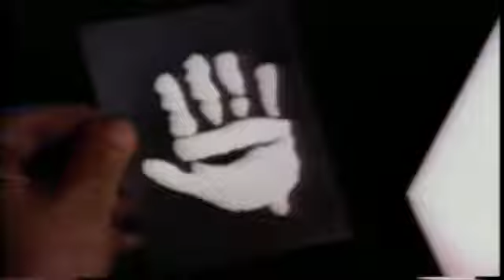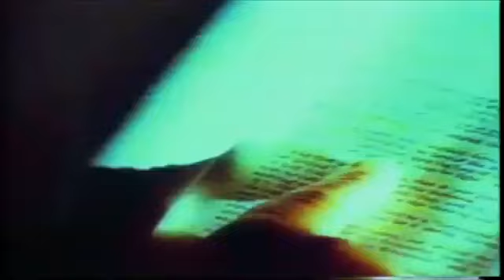art of origin - into the pit - 1992